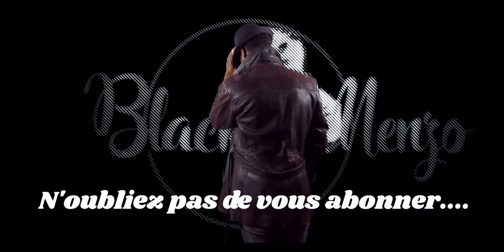JEAN CHAZERO À BATOU soufi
TOIRAB DE JEAN CHAZERO A BATOU
TITRE : SOUFI NA MAWUWA